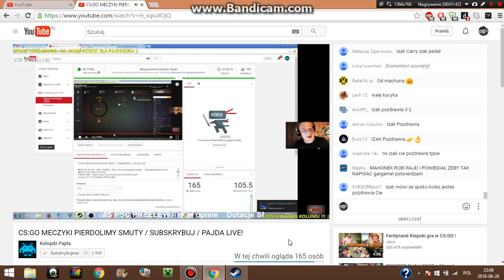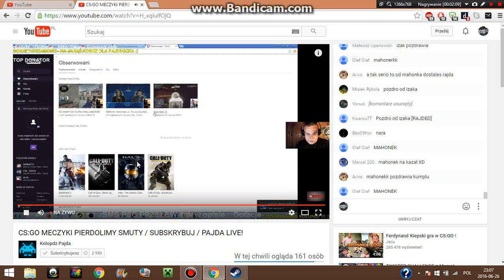Mahonek wysyła swoich widzów na live do pajdy!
!CZYTAJ OPIS!

Siemka jak czytasz ten opis to dobrze.Chciałem ci tylko powiedzieć , że jestem młodym YouTuberem więc prosił bym o wyrozumiałość.
Odcinki będą się pojawiać co 3-7 like'ów.